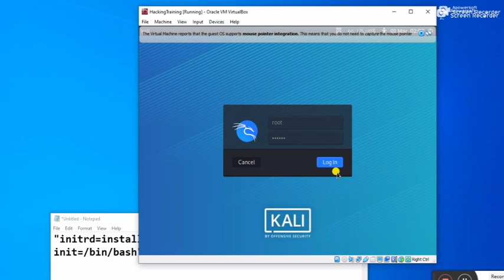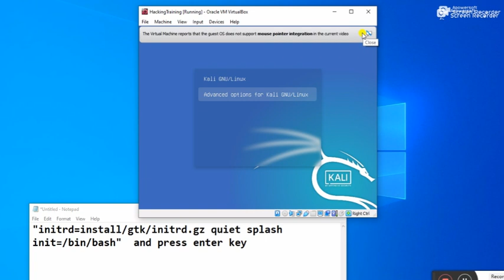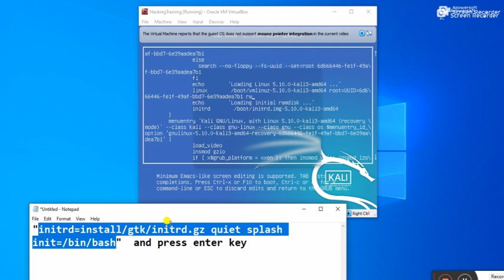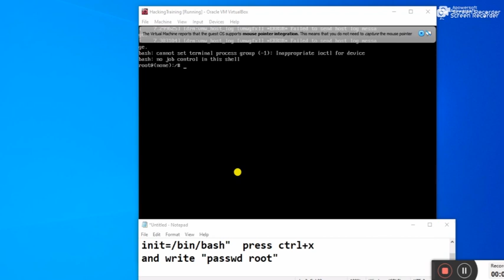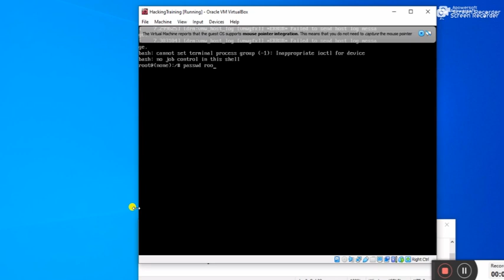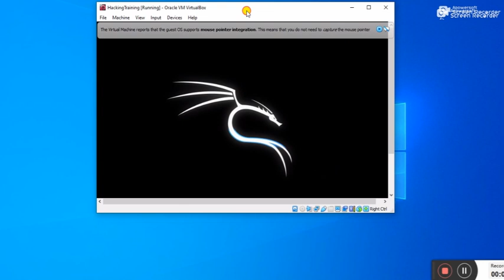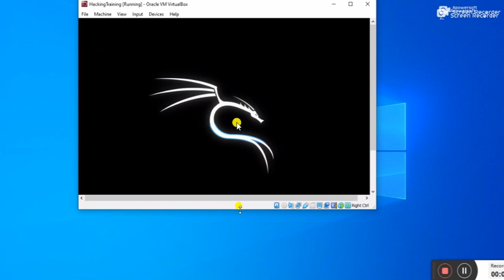how to reset kali linux root passwor KaliLinux ፓስወርድ ቢጠፋብን እንዴት መመለስ እንችላለን?